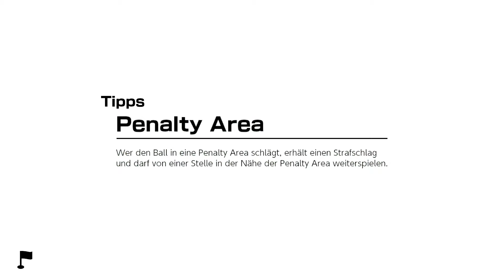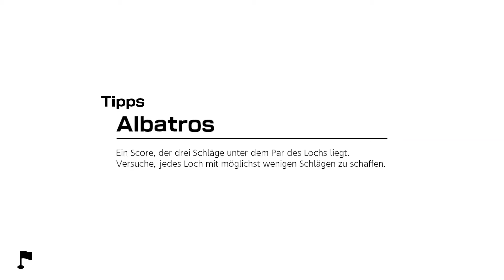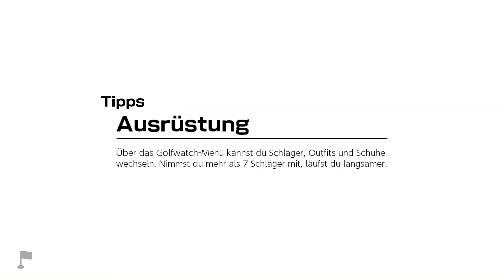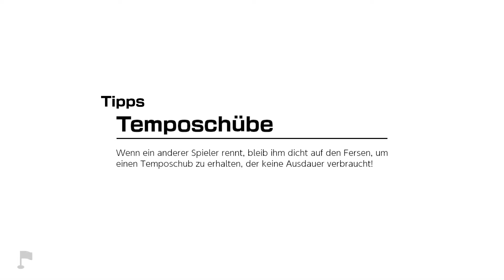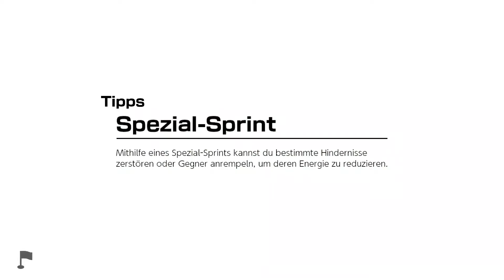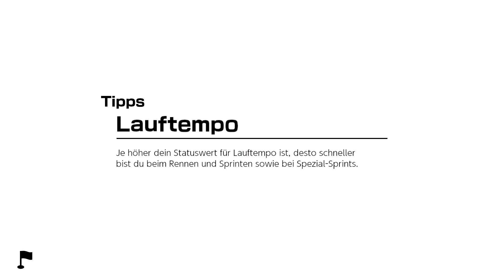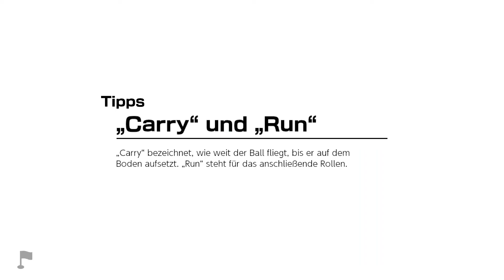09 ⛳️ Weitere Übungen absolvieren ⛳️ Mario Golf: Super Rush ⛳️ Nintendo Switch